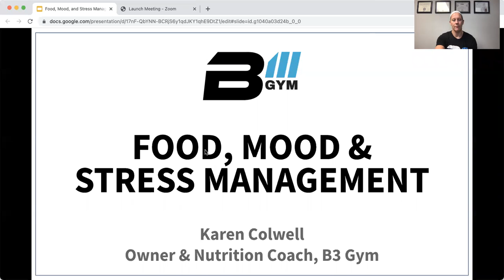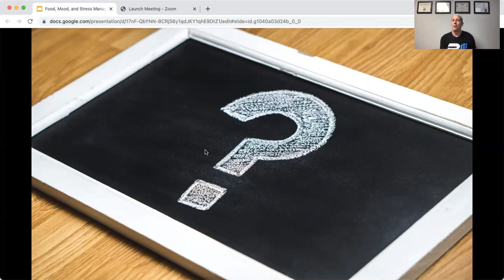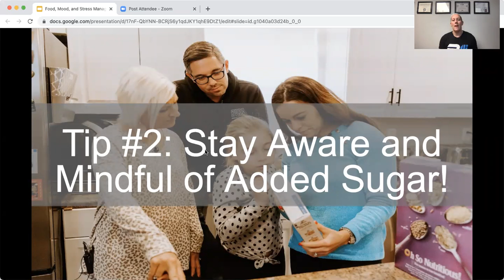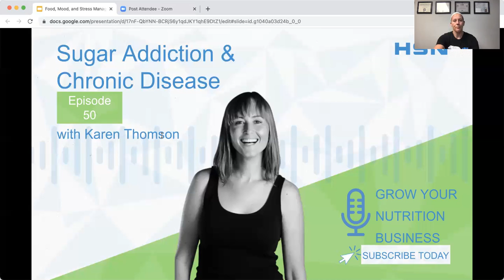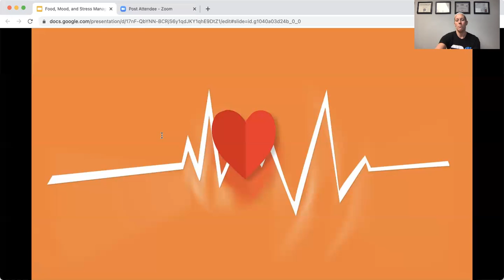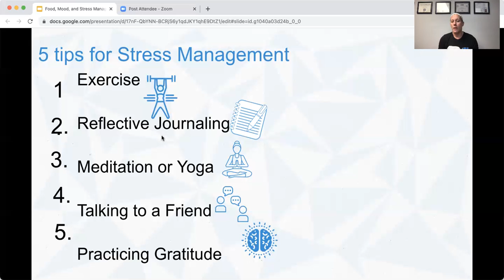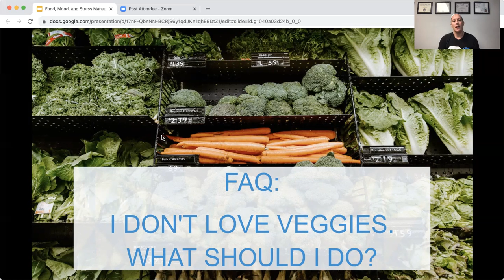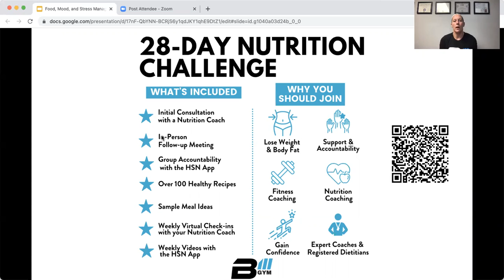Nutrition Talk: Food, Mood & Stress Management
Have you ever considered how your food may be affecting your mood? What about how your unmanaged stress is holding you back from reaching your goals? Learn how food, mood, & stress management might be preventing you from reaching your goals and what to do about it.